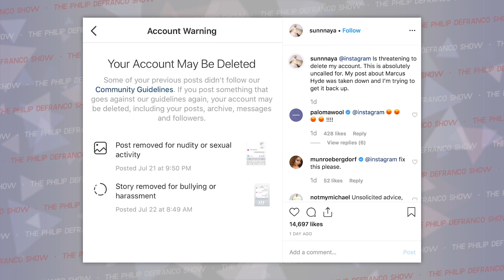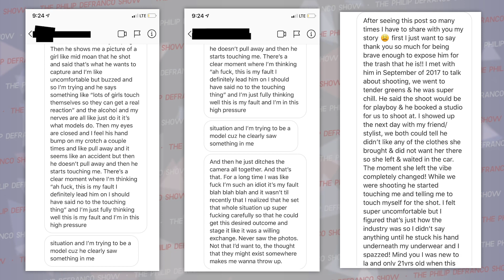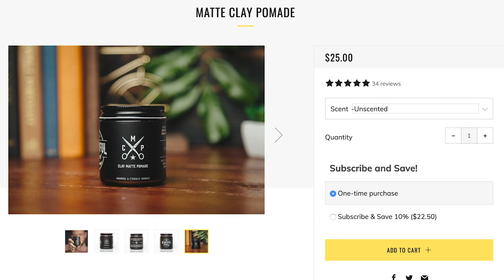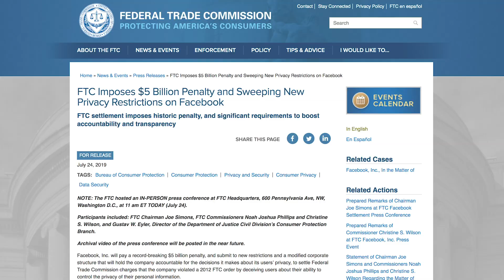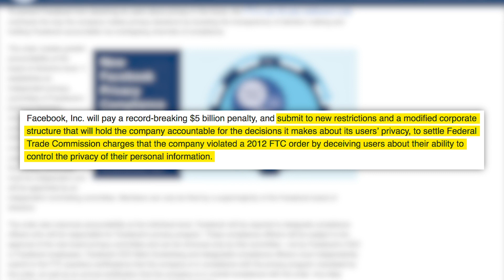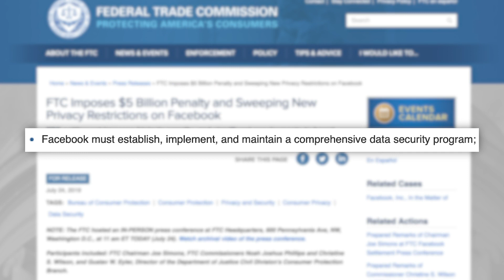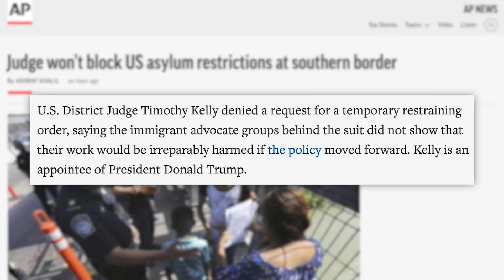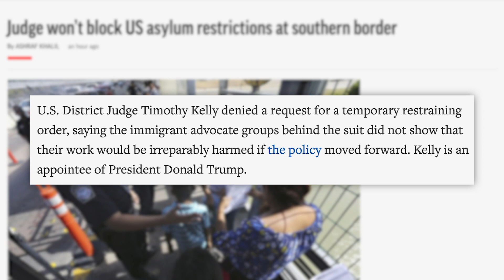Why People Are Freaking Out About Ariana Grande, Marcus Hyde, Kim Kardashian, Facebook, & More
Follow Me On:
Today in Awesome:
Today’s Stories:
Ariana Grande and Kim Kardashian Speak About Photographer:
U.S. Politics Updates:
More News Not Included In Show Today:
Judge Rejects Juvenile Sentencing for 4 Michigan Teens in Fatal Rock Throwing Case:
N.Y. Is Trying to Stop a Fake Heiress From Profiting Off a Series About Her Crimes:
Pennsylvania School District Threatens Foster Care Placement Over Lunch Debt:
NJ Judge Who Spared Teen Because He Was From a “Good Family” Steps Down:
Was an Iowa Official Asked to Resign Over His Love of Tupac?
Jury Finds an Iowa State Official was Discriminated Against:
Edited by: James Girardier, Julie Goldberg
Produced by: Amanda Morones, Brian Espinoza
Art Director: Brian Borst
Writing/Research: Philip DeFranco, Lili Stenn, Maddie Crichton